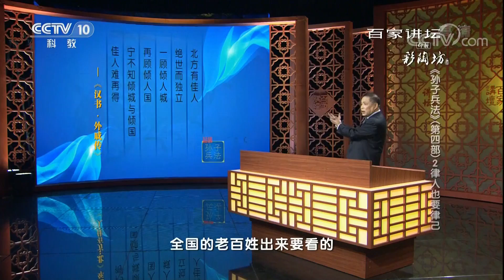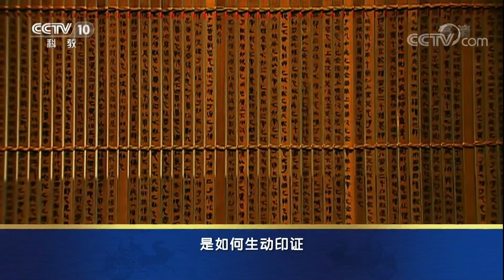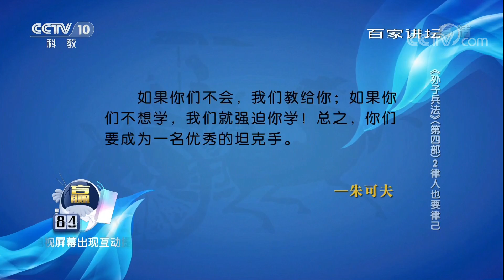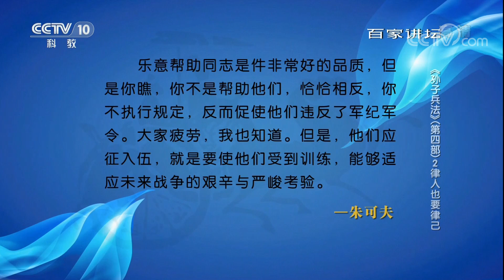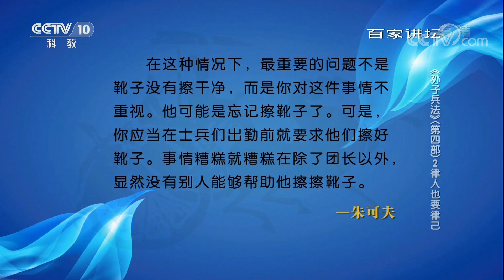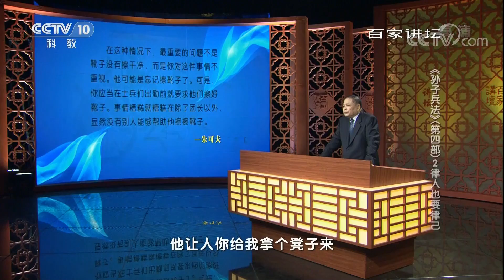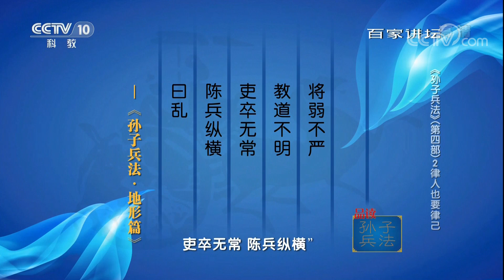令行禁止的朱可夫、纸上谈兵的李广利 无不印证了“将帅无能，累死三军”！《孙子兵法》告诉你“乱兵”必败 《孙子兵法》（第四部）2 律人也要律己 | CCTV百家讲坛官方频道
本期节目主要内容：孙子在《地形篇》中，阐释了败军之兵的六种情形，深刻地揭示了这六种败兵，并不是因为天灾，而是人祸，是由将领的过失造成的。其中，孙子特别强调，将领懦弱而失去威严，治军缺少章法，卒吏无所遵循，列兵布阵杂乱无常，就会带来“乱兵”。